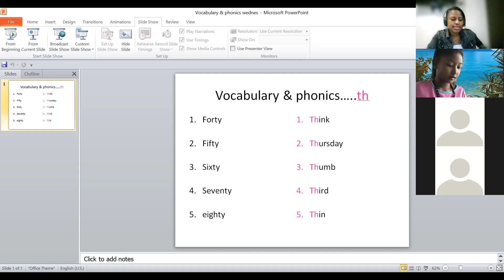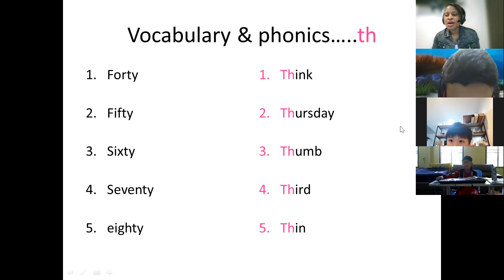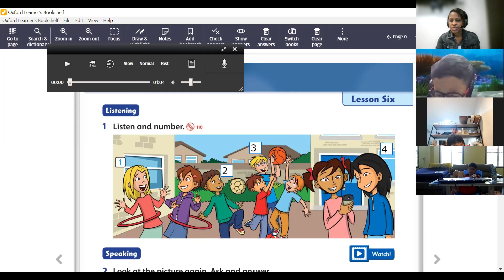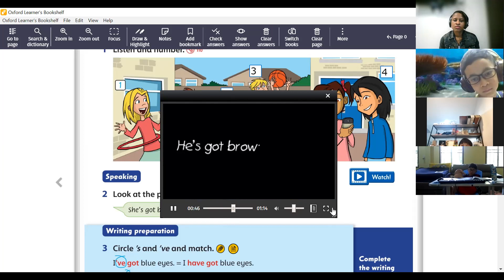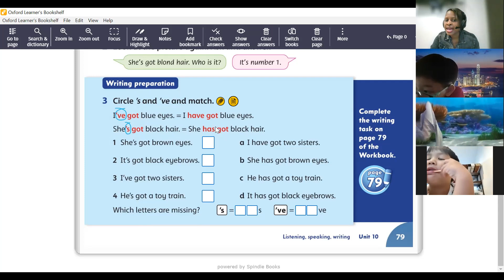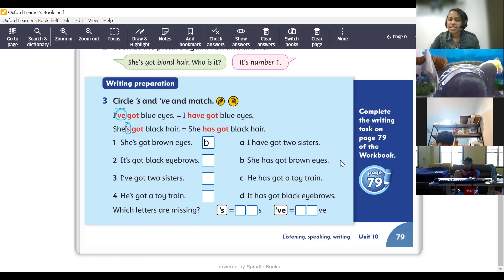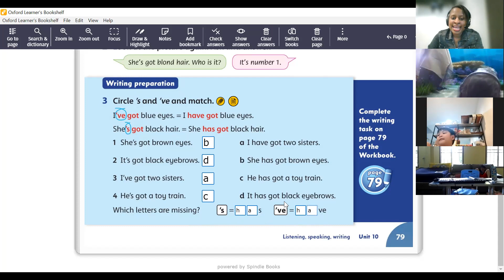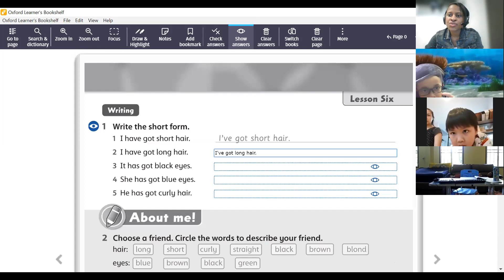Primary 1 English class # have and has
Have and has... describing people